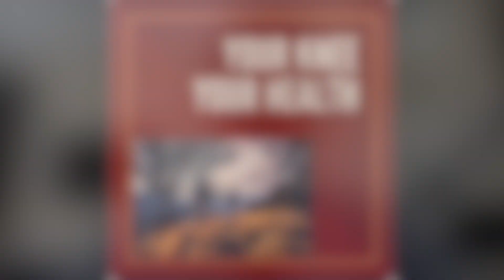Risks and Complications (and common expectations) of Total Knee Replacement Surgery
Over 600,000 total knee replacements are performed in the United States each year. Luckily complication rates are low. Any complication that occurs is a big deal. Here I will go over the common risks and complications with total knee replacement surgery.

➡️ My new book - 'O.R. Confidential: Confessions of a Gen X Surgeon'

0:00 Introduction
0:17 Risks & Complications
0:57 Infection
2:17 Blood Clots
3:36 Risk of Blood Loss
4:49 Wound Complications
5:20 Fracture
5:50 Ligament Injury
6:10 Nerve or Vessel Injury
6:56 Complex Regional Pain Syndrome
7:18 Leg Length Discrepancy
8:19 Foot Drop
8:43 Arthrofibrosis
9:15 Medical Complications
9:42 Numbness
9:57 Warm
10:01 Clicking
10:06 Look Round
This is just an overview. You need to have an informed discussion with your doctor prior to undergoing any surgical intervention.